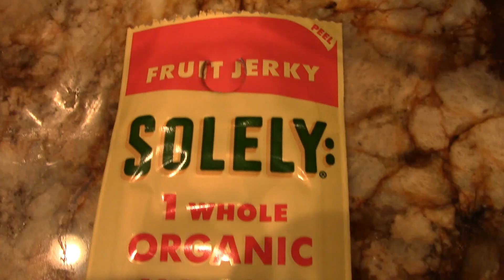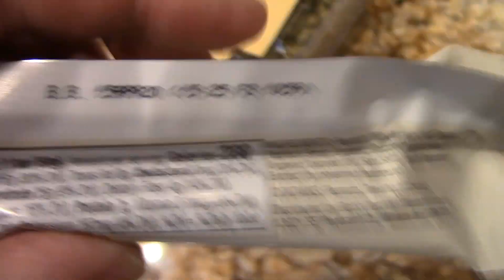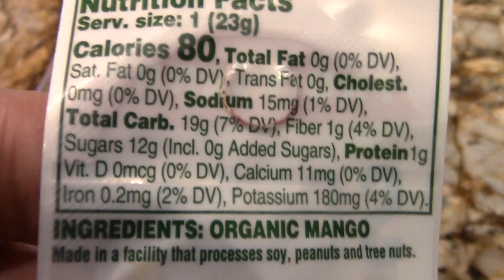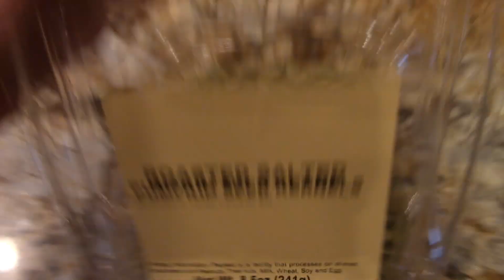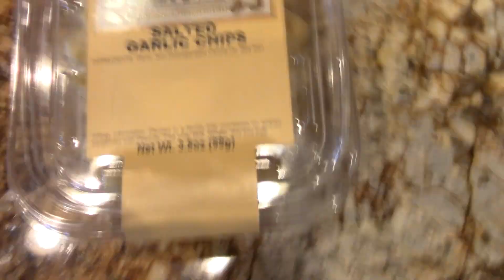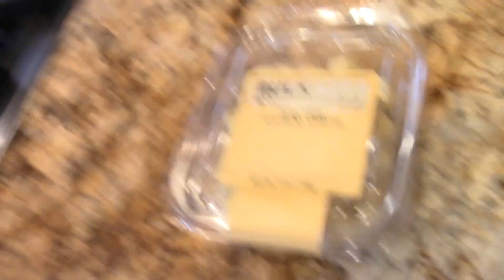Mike Tries...Stuff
Mike is stocking up for the Covid-19 virus and bought some new, different stuff that he tries for you.  Enjoy and stay safe!